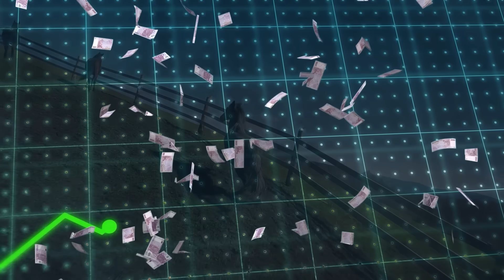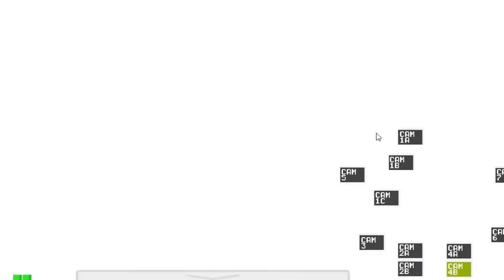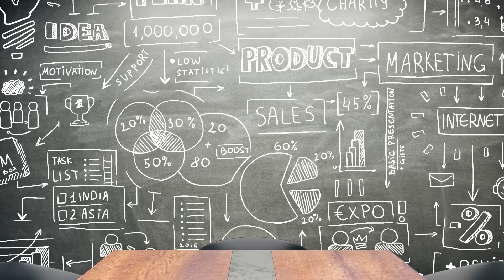GEOMETRY DASH LO ENTENDIO TODO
Quien diria que un cubito saltando iba a poder convertirse en uno de los juegos mas completos y con mas opciones de personalizacion que hoy en dia existen, todo gracias a Robtop, quien despues de años y años pensando que hacer en la 2.2 decidió hacer que el juego termine perteneciendo a la comunidad, por eso GEOMETRY DASH LO ENTENDIO TODO.